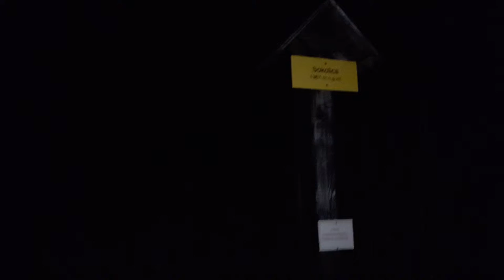Świt na Babiej Górze 25 11 2017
Szybki listopadowy wypad na Babią. Świt piękny, ale wiatr huraganowy. Przez to niestety dźwięk kulawy...